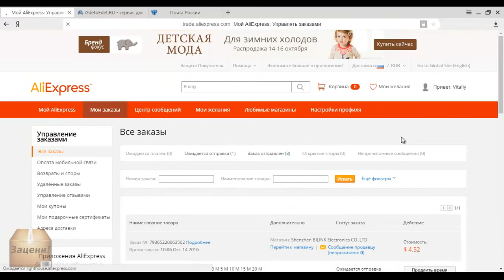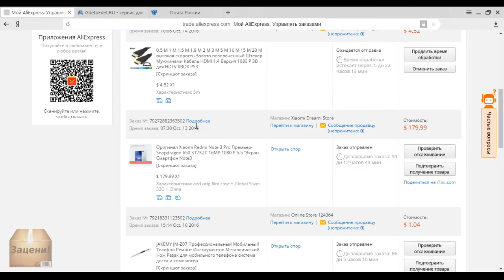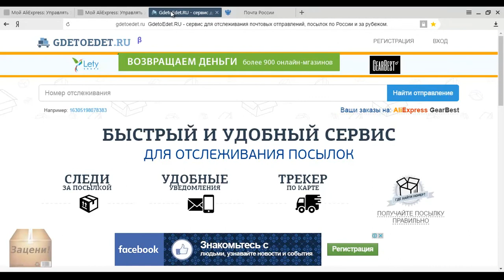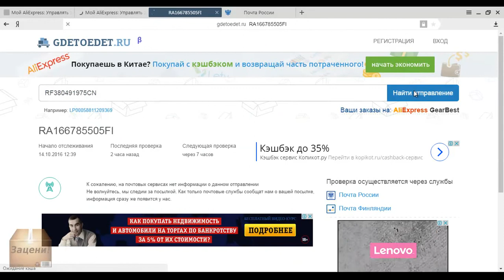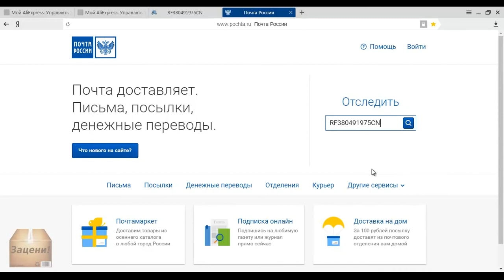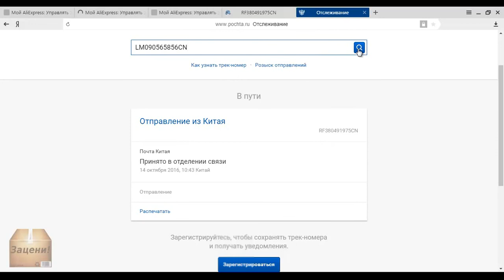Как отслеживать товар на AliExpress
Для отслеживания товара вам необходим номер отслеживания. Его можно взять в разделе мой AliExpress – мои заказы. Выбрать нужный товар и нажать подробнее. Там и увидите номер отслеживания товара.
Копируете его, заходите на любой сервис для отслеживания товара, например вставляете в специальную строку и наблюдаете за путешествием своего товара.